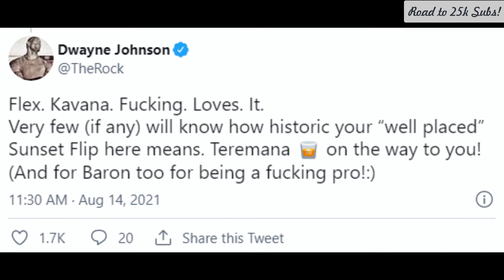The Rock Message To Kevin Owens Following WWE Smackdown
The Rock Sends A Message To Kevin Owens Following WWE Smackdown.
The Rock sent out a message for Kevin Owens following this week's episode of SmackDown. Taking to Twitter, The Rock responded to Owens' tweet where the former WWE Universal Champion highlighted a well-placed sunset flip on Baron Corbin.
It’s the tweet from Owens, which caught the attention of The Rock, who praised the SmackDown star and also promised to send him a Teremana.
The Rock also praised Corbin for taking the sunset flip like a professional.
Kevin Said:
I did it for…Flex Kavana! @TheRock Well Placed Sunset Flip.
The Rock Said:
Flex. Kavana. Fucking Loves It.
Very few (if any) will know how historic your “well placed” Sunset Flip here means. Teremana. on the way to you. (And for Baron too for being a fucking pro!
On the latest episode of SmackDown, Owens and Corbin had a back-and-forth singles match. The former WWE Universal Champion almost lost the bout after being hit with the Deep Six.
Corbin even tried to roll Owens up with his foot being on the rope, but Owens kicked out of it. Corbin blocked a stunner but Owens managed to roll his opponent up for a big win.

Watch WWE action on Peacock, WWE Network, FOX, USA Network, Sony India and more.
Follow InFact Wrestling on YouTube for more exciting action!